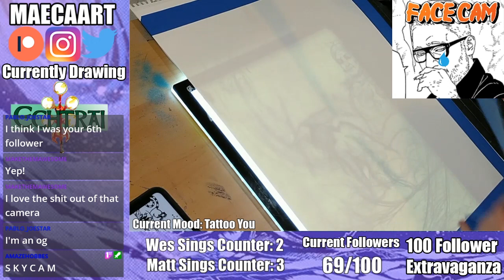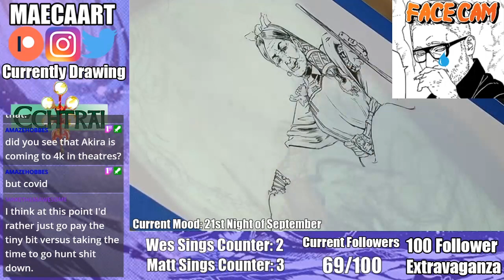Echtrai: Buyantu Soyolmaa, Khatun of the Marked Realm (Full Stream)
The full stream for Matthew Clark's piece "Buyantu Soyolmaa, Khatun of the Marked Realm". This beautiful mixed media work is part of our illustrated fantasy world "Echtrai".

Cover your walls with some of the coolest art on the internet. Make your way over to our store and pick up some prints today.

Wanna watch amazing art made live? Head on over to Twitch and catch us Monday, Thursday, and Saturday 8PM- 10PM.

Looking for someone to bring your vision into reality? Shoot us a message here or on any of our other social media accounts to get your commission started today!